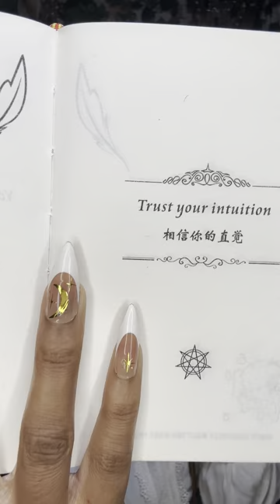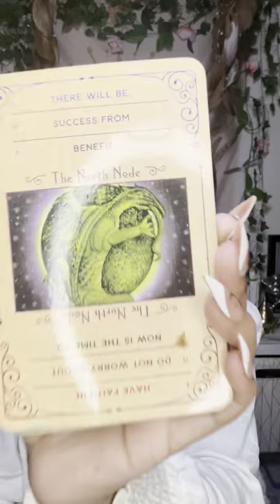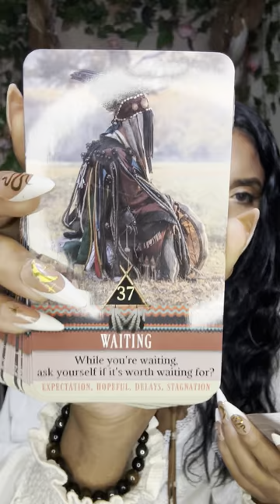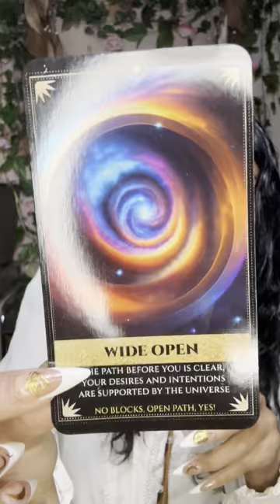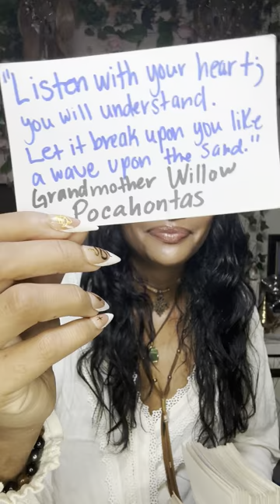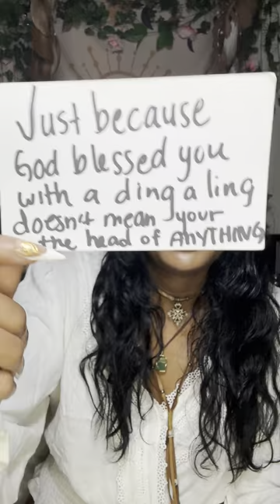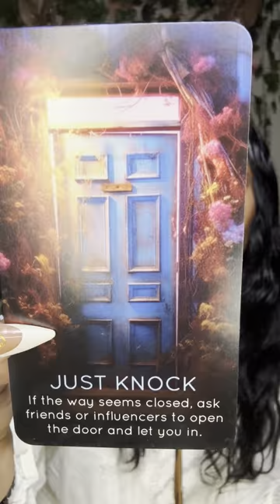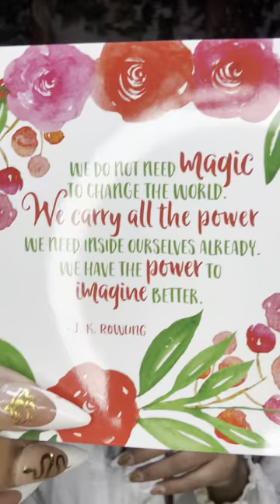Super Sus!🤨Coming in Being All Nice🐍Wants You To Teach Them How To Manifest So They Can Block You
Try MysticSense for FREE 5 Min Reading!

I work withe Holy Fire Reiki. Holy Fire energy can be felt as a warm or hot feeling within parts or all of the body. The Holy Fire Reiki helps aid by restoring what has been damaged or weaken in the physical body, mind, emotions, and the spirit. You may feel empowered, vibrant, confident, safe, peaceful and an overall feeling of being loved. Holy Fire energy respects your free will. The energy exchange only works if you accept it.

Sun ☀️: What’s happening on a Soul Level
Moon 🌙: What’s happening on an Emotional Level
Rising ⬆️: What’s happening on a Physical Level. (3D)
Venus 💗: What’s happening on a Romantic Level
North Node 🔮: Where your Soul wants to be 🧿🧿🧿🧿🧿🧿🧿🧿🧿🧿🧿🧿🧿🧿🧿